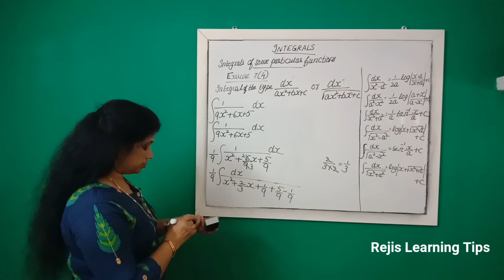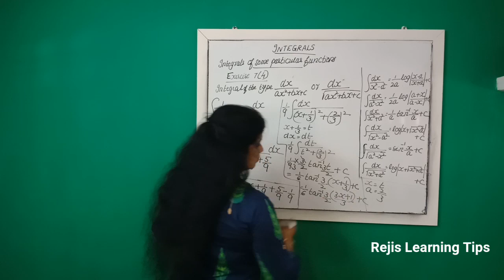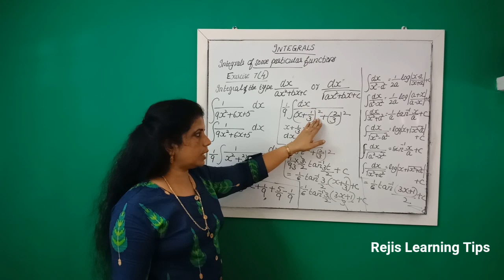Focus Area of Maths Class 12 | Integrals of the type dx/ax^2+bx+c or dx/√ax^2+bx+c/Ex.7.4 | Qn.11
Focus Area of Class XII Maths/Integrals/Chapter 7/integrals of the type dx/ax^2+bx+c or dx/√ax^2+bx+c/Ex.7.4/Qn.11.Integratedx/9x^2+6x+5 |